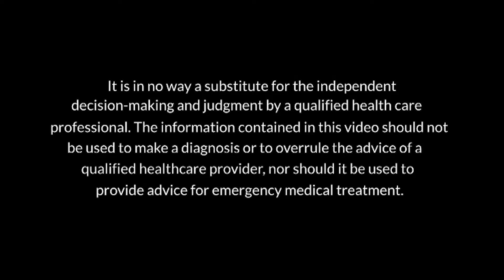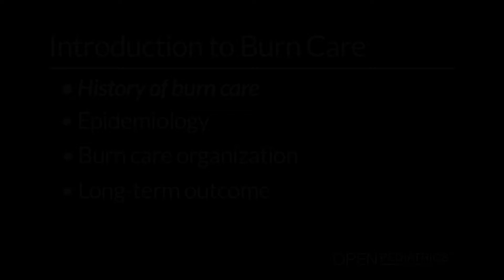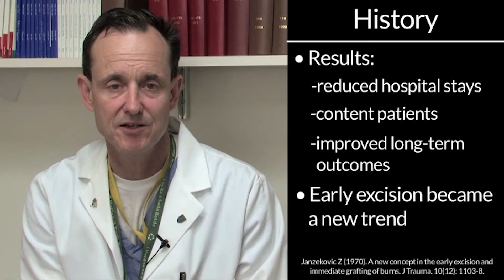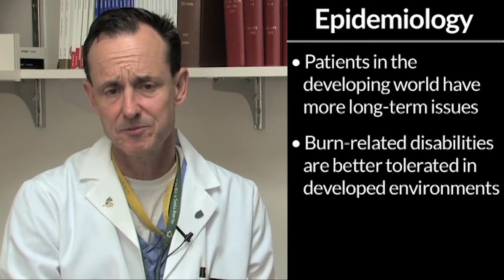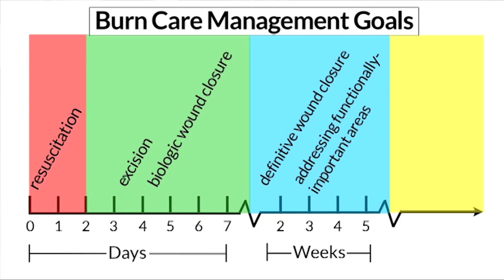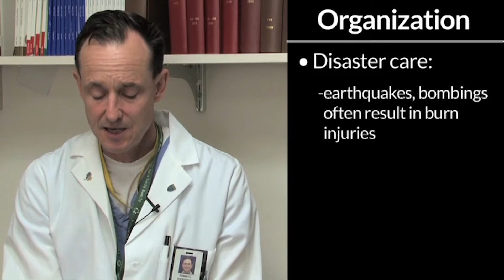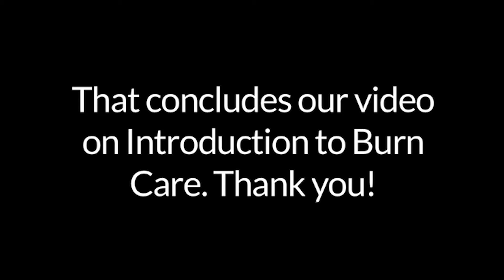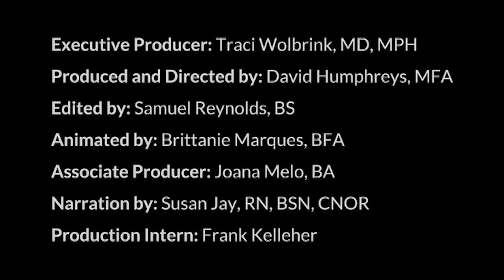Introduction to Burn Care by R. Sheridan | OPENPediatrics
Learn about the practice of burn care including its history, its organization and how burn care operates in disaster situations.
1:38 Chapter 1: History
3:39 Chapter 2: Epidemiology
4:47 Chapter 3: Burn Care Organization
7:02 Chapter 4: Long-term Outcome

Initial publication: August 28, 2013.
Last reviewed: May 21, 2019.